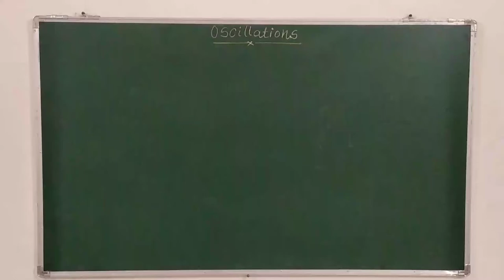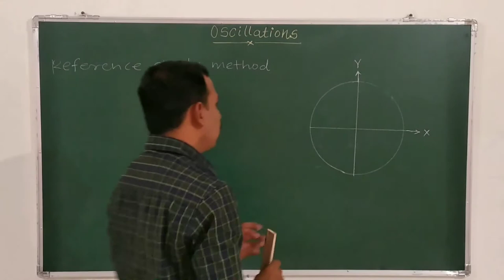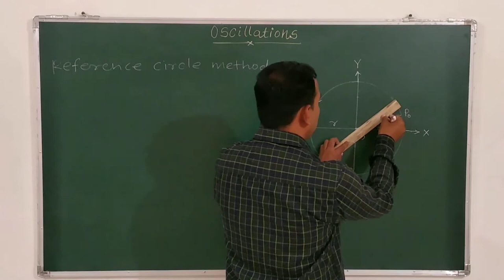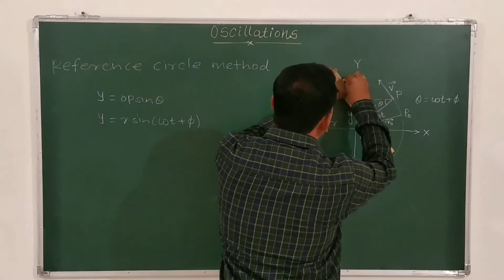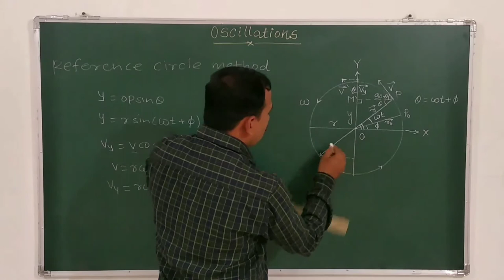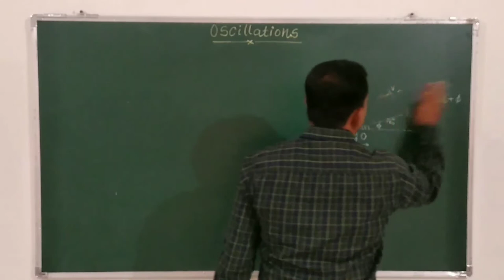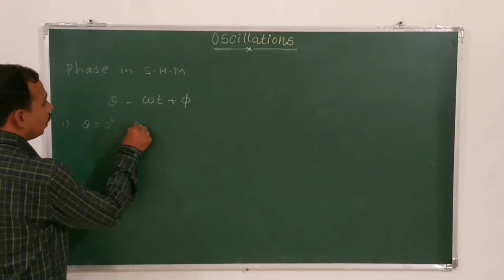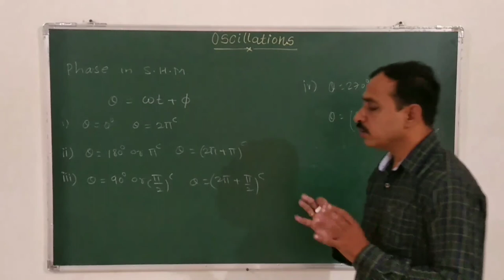Oscillations : lecture 4 by Sunil Fase